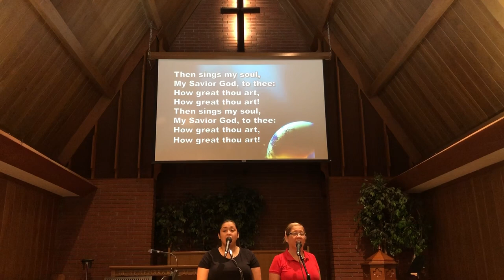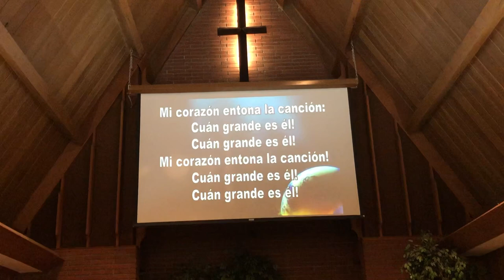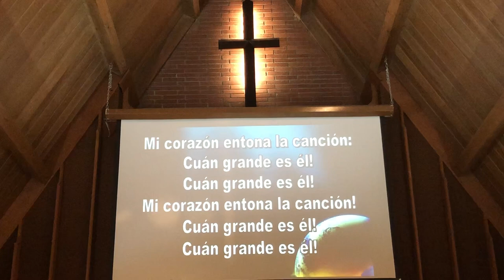How Great Thou Art